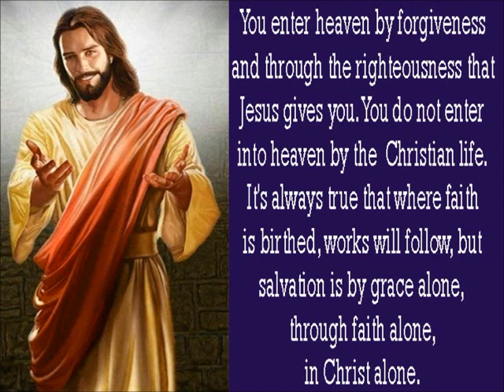Young World - (Ricky Nelson cover song) by Johnnie Victoria.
No Mixing.
One Track.
Overdub on Lead Guitar.